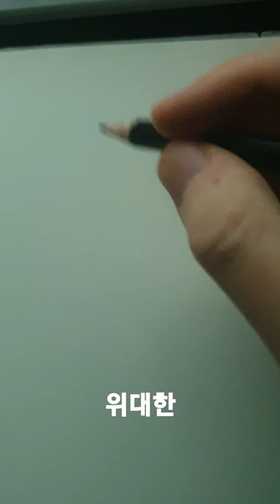부산대장 위대한 1분만에 그리는법